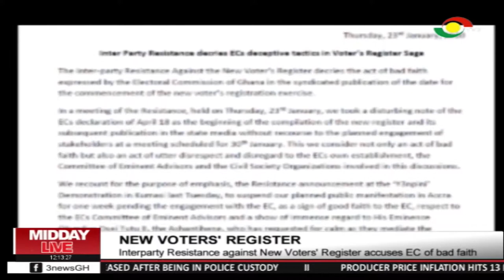Interparty resistance against new voters' register accuses EC of bad faith